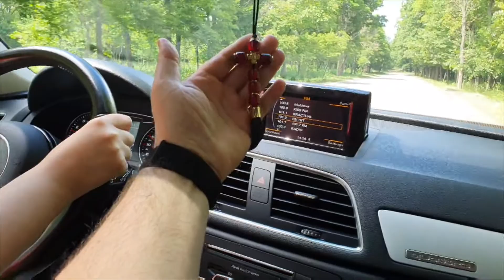Ultimul sunet cl. 2